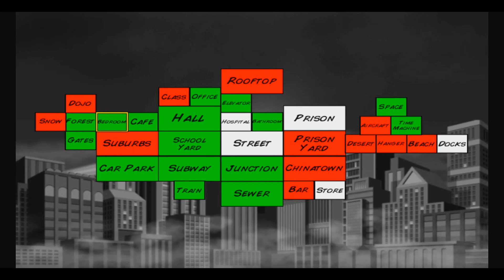MDickie's Super City #2: Really, The #2 Episode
Welcome to #2 of MDickie's Super City! You'll find out why #2 is so important here. HOYHOYHOY someone will be welcomed to Browntown today!! MDickie is the best!

Save 20% on PC Games @ Greenmangaming.com by using my very own code 42KGAM-ING20O-FFGAME